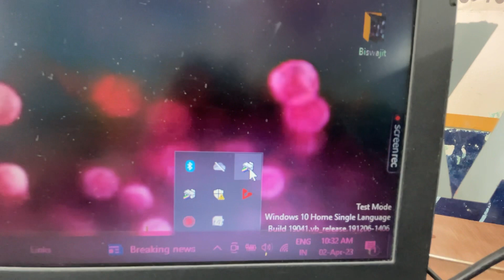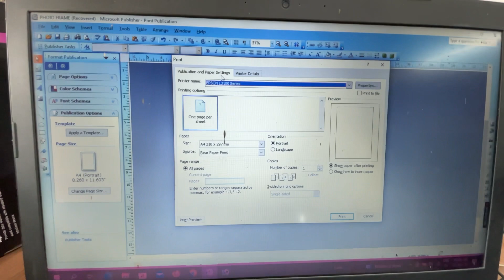How to setup Epson Printer connect to Laptop | Print with laptop